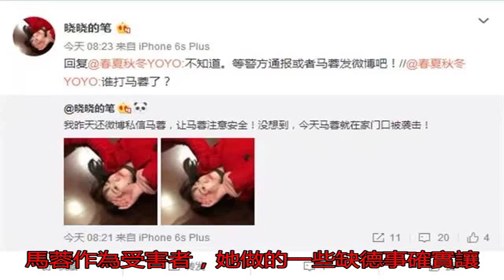網友聽聞王寶強毆打馬蓉 表態不相信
最近，蔣勁夫家暴女友...